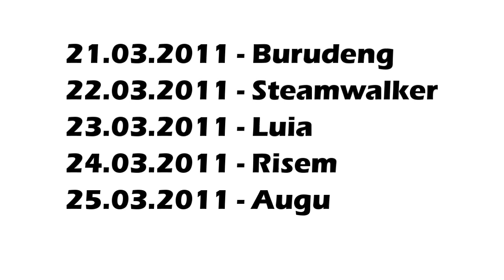Die Flyff Eventwoche vom 21.03.2011 bis 25.03.2011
Eine spannende Eventwoche liegt hinter uns. Unter dem Motto "...aber bitte mit Sahne" präsentierten euch die deutschen GameMaster eine volle Woche mit Spiel, Spaß und Spannung.

Jeder Spieler konnte teilnehmen, denn auf jedem Server fand eine einmalig gute Invasion statt. Den Start machte Burudeng, gefolgt von Steamwalker, Luia, Risem und Augu.

ThreeWarriors.de hat natürlich auch diesmal die GameCam draufgehalten um euch ein Eventvideo der speziellen Art zu präsentieren.

TAGS: flyff event aber bitte mit sahne fly for fun threewarriors three warriors burudeng steamwalker augu risem luia 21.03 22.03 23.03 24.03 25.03 gamemaster game master gm invasion monster mobs